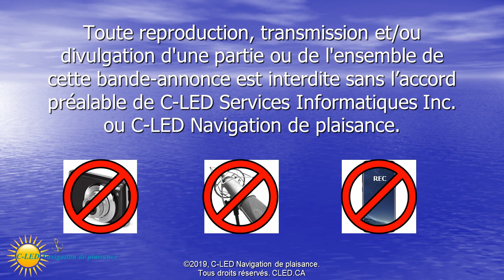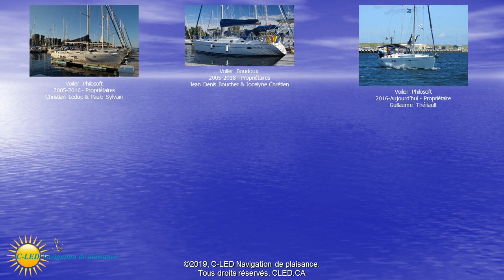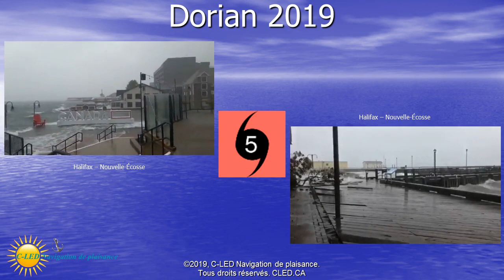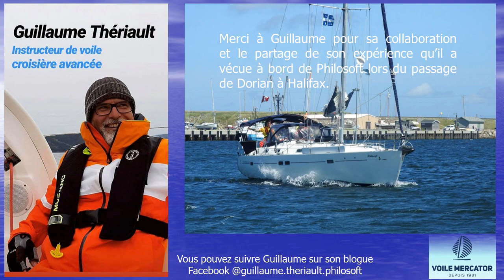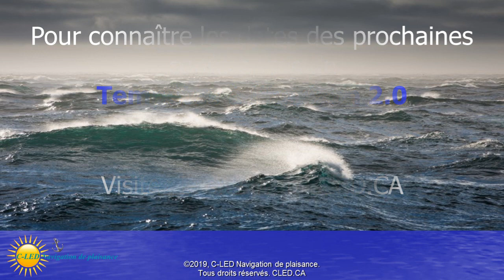Bande annonce Tempêtes à l'horizon 2.0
Tempêtes à l'horizon 2.0

C'est l’histoire vécue de deux voiliers, Boudoux et Philosoft, et leurs équipages qui se sont retrouvés sur le passage des ouragans Irene en 2011, Irma en 2017 et Dorian en 2019.

Pour les plaisanciers navigants aux Bahamas, dans les Antilles, dans les Maritimes, sur le lac Champlain, les Grands Lacs ainsi que sur le fleuve et le golfe St-Laurent, ces ouragans peuvent même nous atteindre sous la forme de tempêtes post-tropicales.

Si vous vous retrouviez à bord de votre embarcation dans de telles conditions, sauriez-vous comment réagir? Cette conférence vous explique comment préparer votre embarcation et l’équipage afin d’affronter le déchainement des éléments.

Par la présentation du passage de la tempête post-tropicale Irene au lac Champlain – 72 heures en 180 minutes –, je vous fais vivre mon expérience à bord du voilier Philosoft.

Vous apprendrez également comment s’est vécu le passage d’Irma et de Dorian à bord de ces mêmes deux voiliers.

À l’aide de vidéos et de nombreuses photos, cette présentation aborde la préparation du voilier, le passage de ces tempêtes vécu à bord ainsi que le retour à la marina et la constatation de l’ampleur des dommages qu’ont subis plusieurs voiliers et marinas.